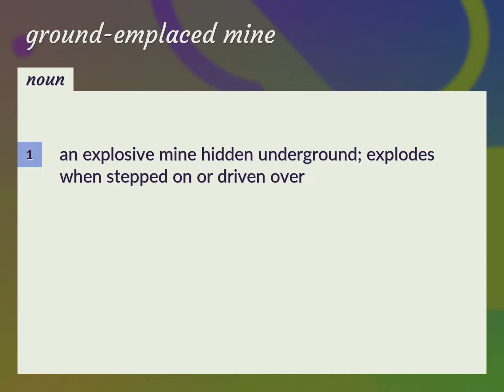Ground-emplaced mine | meaning of Ground-emplaced mine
What is GROUND-EMPLACED MINE meaning?